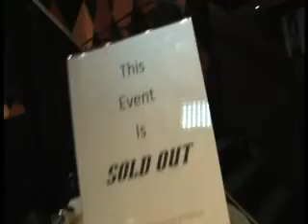VIP Talent Connect Grammy Award Winning List! American Idol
VIP Talent Connect Networking with Industry Experts!